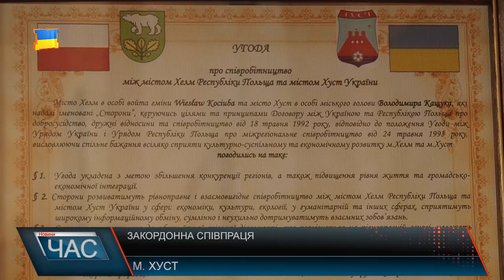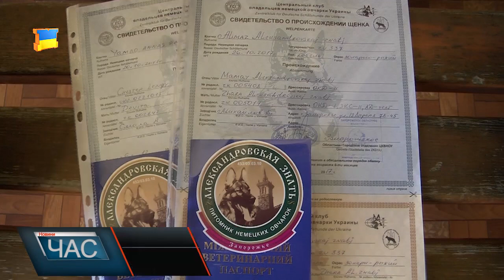Програма “ЧАС”. Hовини Закарпаття за 4 грудня 2017 року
Зима прийшла. Потужний циклон накрив Закарпаття.
Ліквідація наслідків. Коли отримають компенсацію жителі Рахівщини?
 Закордонна співпраця. Міжнародні зв’язки
Поповнення в кінологічному центрі . Чотирилапі захисники
 Благодійний концерт. Допомога онкохворим дітям